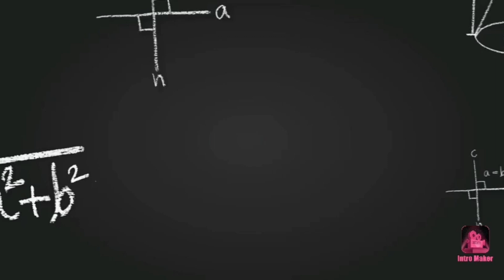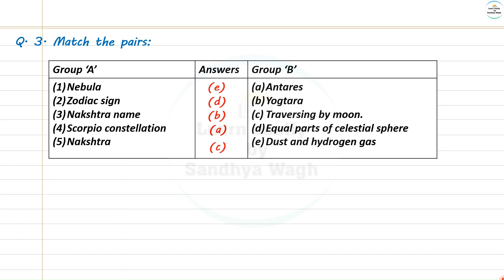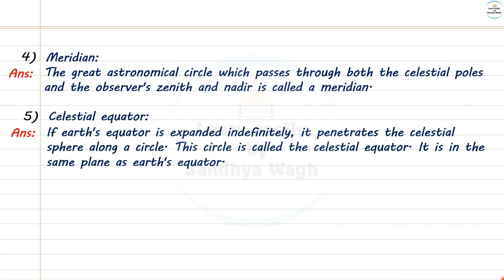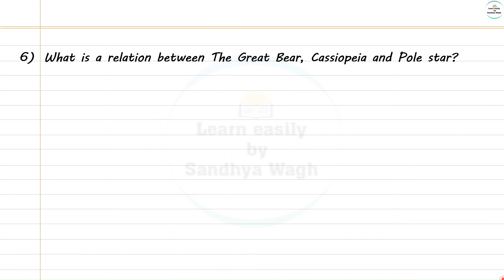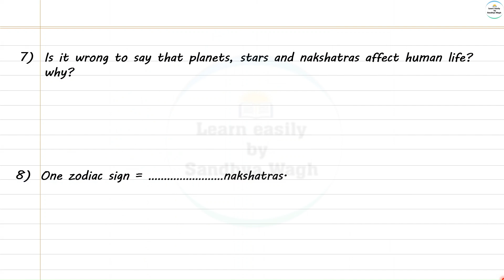In the World of Stars | Question Answers | Workbook Solution Class 7 | Chapter 20 |Science |MH Board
Today's Topic: -
In the World of Stars | Question Answers | Class 7 | Chapter 20 | Science | Maharashtra State Board

class 7 in the world of stars workbook question answers,
in the world of stars class 7 exercise,
in the world of stars class 7,
std 7 in the world of stars,
std 7th science chapter 20 exercise question answer,
std 7th science chapter 20 exercise,
class 7 science chapter 20 question answer,
class 7th social science chapter 20 question answer,
7th science chapter 20 exercise,
learn easily by sandhya wagh,
in the world of stars class 7 question answer,
exercise in the world of stars